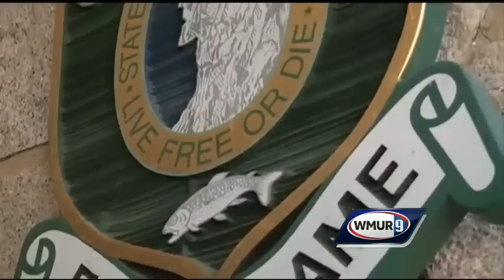Hikers warned of tough conditions on trails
Memorial Day weekend is just about here, and Fish and Game officials are warning people planning to hit the trails that conditions are still tough.